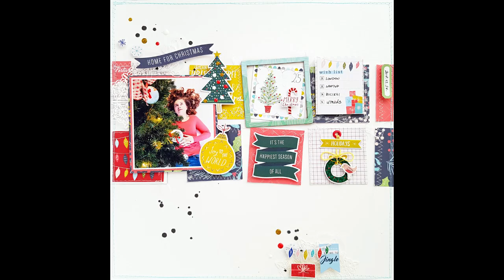1 Min video with PFS Home for the Holidays - Happy Christmas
My Etsy Shop with SVG cut files